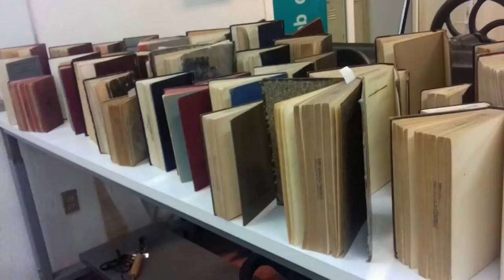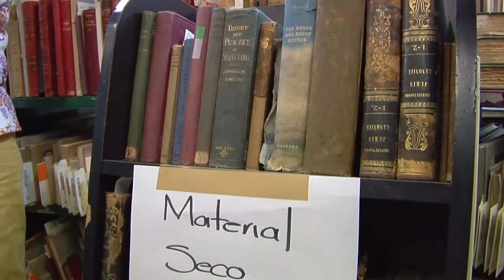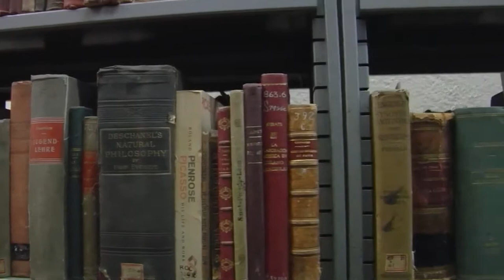Rescatan acervo antiguo de la Biblioteca Central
El pasado 29 de mayo, debido a una fuerte lluvia, se filtró agua en el piso 12 de la Biblioteca Central, UNAM, y gracias al trabajo realizado de bibliotecarios, académicos, se rescató el material dañado en su totalidad